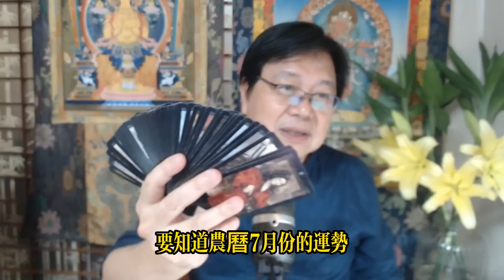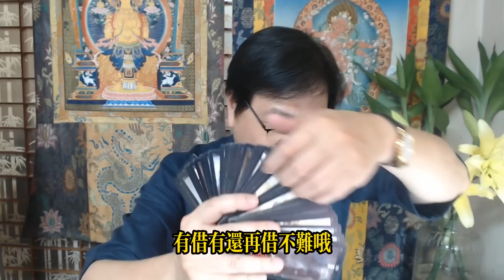【古柏論命每月運勢 + 吉日凶日】2023年農曆七月(陽曆8/16 ~ 9/14)生肖運勢分享 - 狗